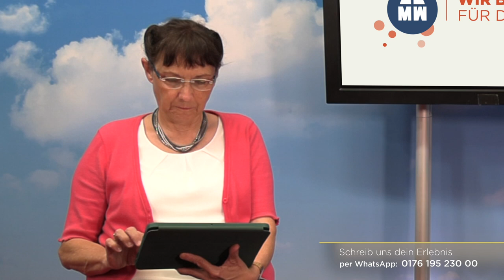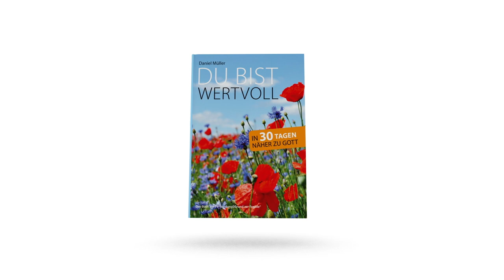Tag #74 - Hoffnung um 12 - Missionswerk Karlsruhe